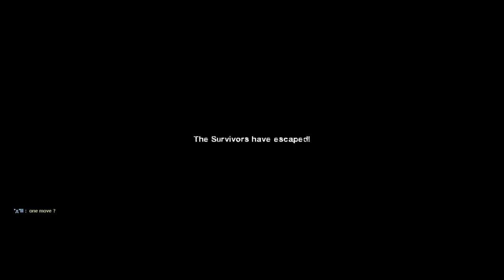Left 4 Dead 2 2016 03 12 No Merci Expert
Jar Jar BInks POW

No Merci Expert

0_o (Wolf) o_0
inane
ﾟдﾟlll
and of course the trolling Witch Hunter it's l4d after all
;D

Steam Games